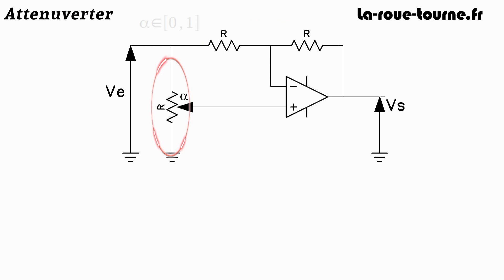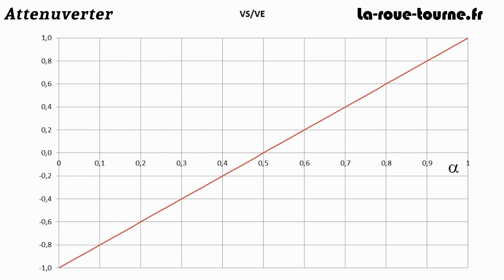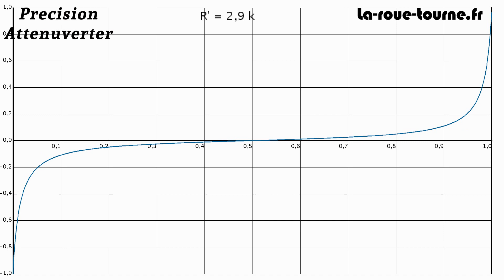[ENG SUB] Eurorack DIY modular synth episode 04 : how the quad-Attenuverter works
Episode 4 : Explication du fonctionnement de l'attenuverter Eurorack en DIY - 🎹
DIY quad attenuverter module Eurorack : the maths ! - 🎹

Le module sur mon site, avec une explication du mode de fonctionnement du potentiomètre délinéarisé

Attention : je ne suis ni musicien ni électronicien, cette vidéo est juste récréative ;-)

And there are English subtitles :-)